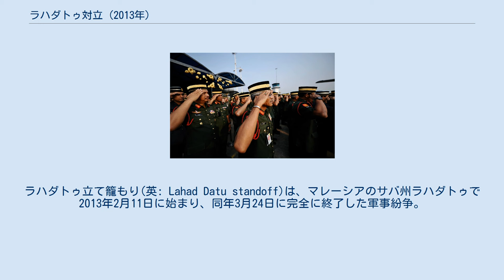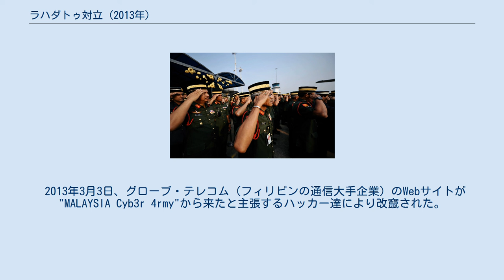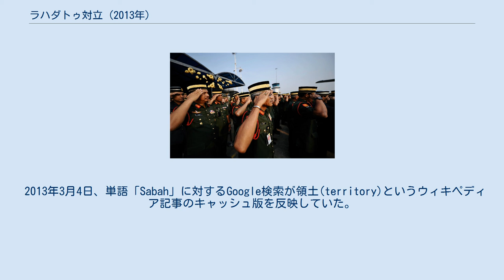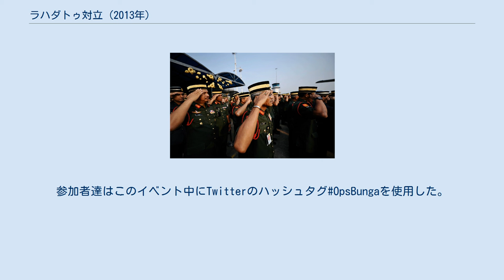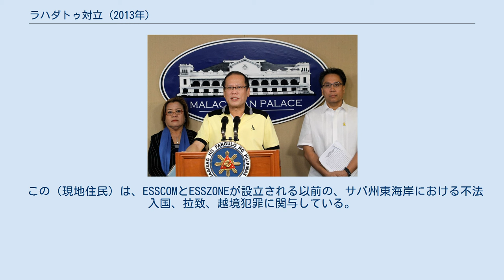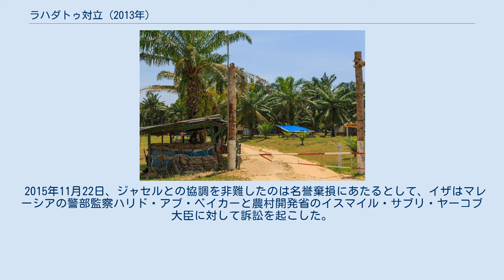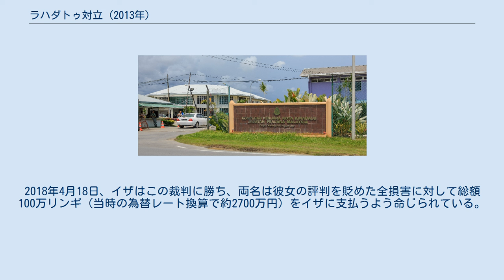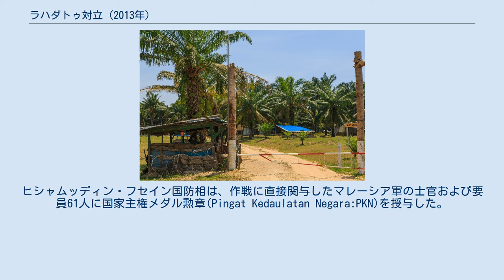ラハダトゥ対立 (2013年)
マレーシア・フィリピン関係
ラハダトゥ立て籠もり(英: Lahad Datu standoff)は、マレーシアのサバ州ラハダトゥで2013年2月11日に始まり、同年3月24日に完全に終了した軍事紛争。
実質的な武装行動からラハダトゥ侵攻とも呼ばれる。
 この紛争は武装化した過激派235人 がボートでフィリピン南部タウイタウイ州のシムヌル島からマレーシアのサバ州ラハダトゥ地区に到着した時に始まった。
「スールー王国と北ボルネオの王立治安軍("Royal Security Forces of the Sultanate of Sulu and North Borneo")」を自称するこの一団は、スールー王国のスルタン王位を主張する人物ジャマルル・キラム3世によって派遣された。
 キラム3世は、自分達の目的がサバ州東部（旧英領北ボルネオ）に対するフィリピン未解決の領有権の主張だと述べた。
マレーシアの治安部隊は一団が集結したラハダトゥのタンドゥオ村を取り囲み、数週間の交渉および侵入者の撤退期限が過ぎた後（特にマレーシア警察の警官が殺害された後）に、この武装団を掃討するための主要作戦を開始した。
立て籠もりの結末として武装団約56人が殺され、民間人6名とマレーシア治安部隊員10名が犠牲となった。
残りの武装団は逮捕されたりフィリピンに逃亡した。
 イギリスの北ボルネオ会社設立以前、サバ（北ボルネオ）はブルネイ王国とスールー王国それぞれのスルタンによる二重統治を受けていた。
ただし、北ボルネオ全域にスルタンの支配が及んでいた訳ではなく、川ごとにいる支配者が川の河口や沿岸部に影響力を持ち、彼らをスルタンが名目上支配するという形式だった。
 1878年、駐香港オーストリア領事のオフェルベクとイギリス人商人のデント兄弟はスールー王国のスルタンから北ボルネオを一括で買い取った。
だが、契約書にあった「pajak」という単語の解釈が両者の間で異なっており、オフェルベクらは「割譲」、スルタンは「租借」と解釈していた。
また、毎年5000海峡ドルの支払いについても、北ボルネオ会社側は分割払いと考え、スルタンは毎年の借料だと考えていた。
この行き違いがサバ州の領有権問題につながることになった。
2002年のリギタン島とシパダン島の主権に関する紛争の国際司法裁判所の判決に従って、スールー王国は1878年7月22日にあらゆる所有権の主権をスペインに有利な形で放棄した、とマレーシアは見なしており、それゆえサバ州の主張に対するいかなる肩書も失っていると見ている。
 1963年のマフィリンド会談時に、スールー王国スルタンの末裔に対する支払い要求がフィリピン政府によって復活したことが判明している。
当時のフィリピン政府はマレーシアの成立に問題はないとしながらも、スールー王国のスルタンがマレーシア政府から5,000の支払いを求めていると述べた。
当時のマレーシア初代首相トゥンク・アブドゥル・ラーマンは、クアラルンプールに戻って自分が要請に応じると発言した。
それ以来、在フィリピンのマレーシア大使館はその発言内容に従って毎年5,300リンギット（1,710USドルまたは約77,000フィリピン・ペソ）の小切手をスールー王国スルタン相続人の法律顧問に発行している。
上述のように、マレーシアはその金額を「割譲」の年賦支払いとみなす一方、スルタンの末裔はそれを「租借」払いとみなしている。
 事件の背景にあるもう1つの要因は、スールー王国の未解決な地位である。
ラハダトゥのフィリピン人集団はジャマルル・キラム3世をスールー王国スルタンの代表だと主張している。
 しかしながら、スルタンとしての彼の地位は他にも数名の主張者によって争われている。
 1936年に第32代スルタンのジャマルル・キラム2世が死去した後、後継者で弟のムワリル・ワシト2世も即位直前で死去し、以後しばらくは第二次世界大戦と時期が重なったこともあり、複数の家系から複数のスルタンがたてられていた。
WWII終了後の1950年にはイスマイル・キラム1世が第33代スルタンとなったが、彼の死後は弟のブンジュンガン・キラムと息子のムハクッタ・キラムがそれぞれスルタンを名乗り、この2人の家系がそれぞれスルタンを継承するようになった。
2013年にサバ州に派遣されたフィリピン人らが支持していたジャマル...